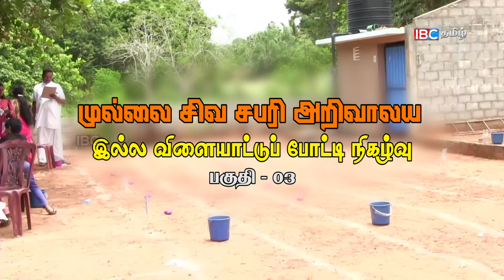முல்லை சிவசபரி அறிவாலய இல்ல விளையாட்டுப் போட்டி நிகழ்வு - பகுதி 03